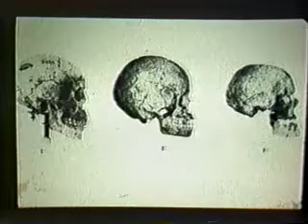Dr Cheikh Anta Diop pt 2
Dr. Chiekh Anta Diop Interviewed on "For the People".